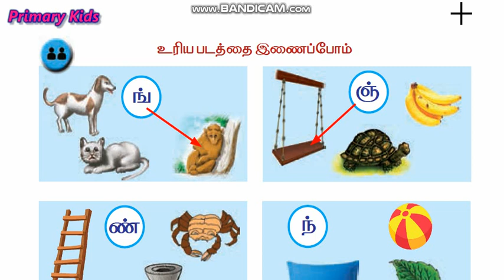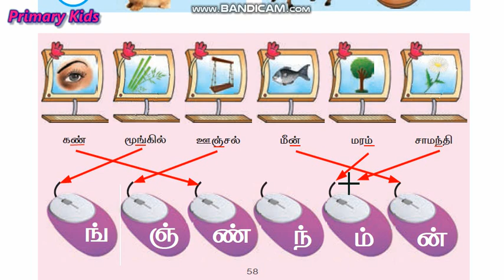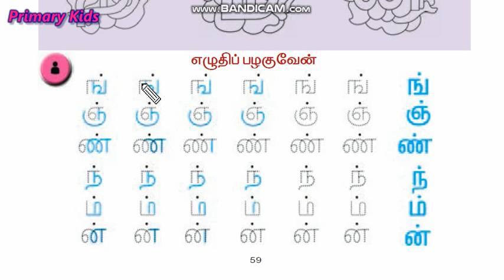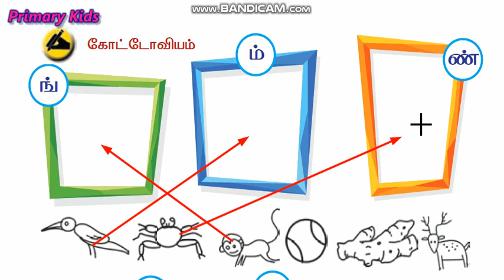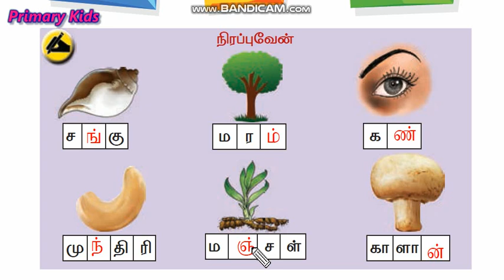1 வகுப்பு - தமிழ் - பருவம் 1 ( மெய்யெழுத்துகள் பயிற்சி - 58, 59, 60 )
உரிய படத்தை இணைப்போம் , எழுதும் முறை அறிவோம் ,எழுத்தோவியம் , எழுதி பழகுவேன் , கோட்டோவியம்  மற்றும் நிரப்புவேன் பயிற்சிகள் .